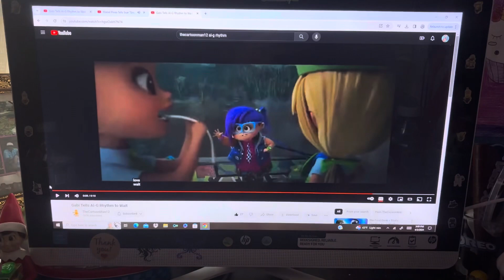Mabel Pines Tells Al-G Rhythm "Enough!"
Here's my 1st Al-G Rhythm video, everyone!

And that it's also my forty-sixth heroes vs. villains video in my channel too! And that I hope you guys enjoy and like/love it too also!

And also in honor of the release of Space Jam: A New Legacy on Netflix too! And sorry it's late.

And still Happy Easter, April Fools' Day and Autism Awareness Day too, everyone!

Clips/Years/Companies
- Space Jam: A New Legacy (@2021 Warner Bros.)
- Gravity Falls (The Golf War; @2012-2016 Disney)

Note: This is my first video to feature "Space Jam: A New Legacy".